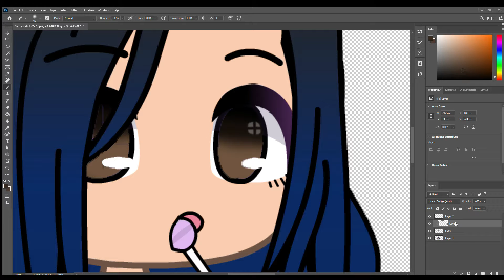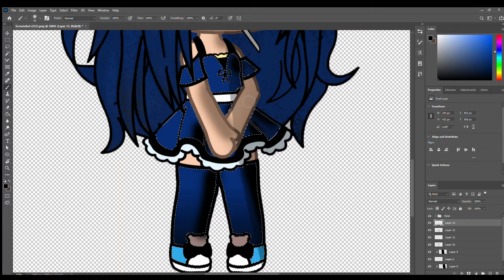Speed Edit || Caitlin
I realized that I never really do any edits on her, so here it is!